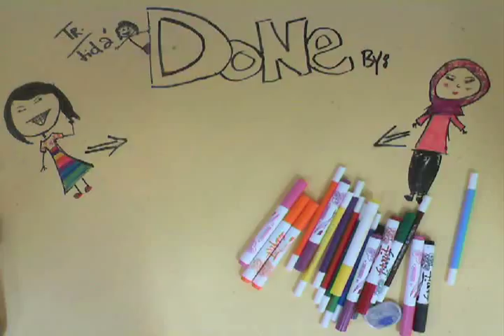Palestine: Housing Rights 2011 حق السكن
This film was produced in August 2011 as part of "Mobilizing and Empowering Youth in Jerusalem" project implemented by JUZOOR for Health and Social Development through "The Jerusalem Youth Parliament for Students" in cooperation with Save the Children Sweden.

تم إخراج هذا الفيلم بتاريخ أب 2011 كجزء من مشروع  "تحريك و تعزيز دور الشباب في القدس"   والذي يتم تنفيذه من قبل مؤسسة جذور للإنماء الصحي و الاجتماعي من خلال "برلمان شباب القدس الطلابي" بالشراكة مع مؤسسة إنقاذ الطفل السويدية.